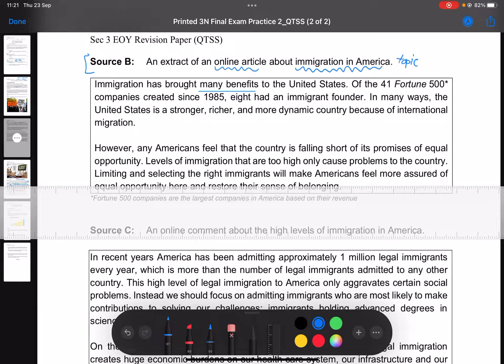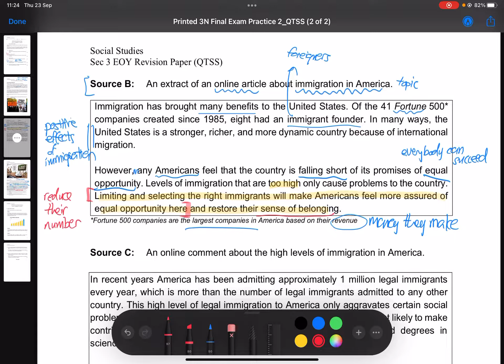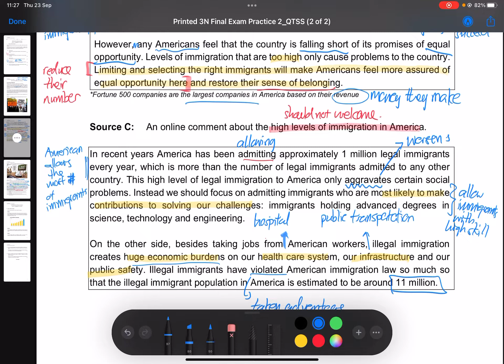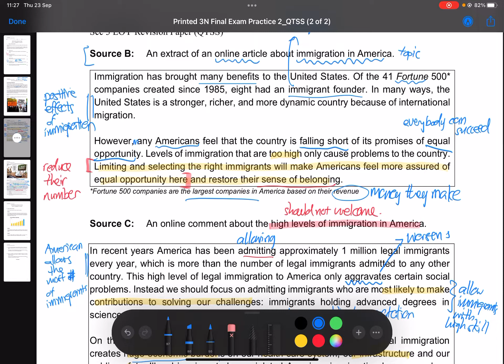SS Sec 3N Revision Comparison 2021